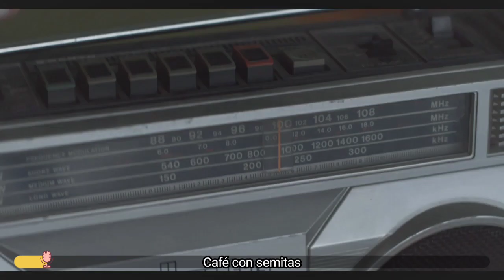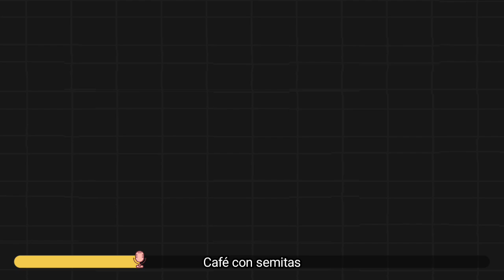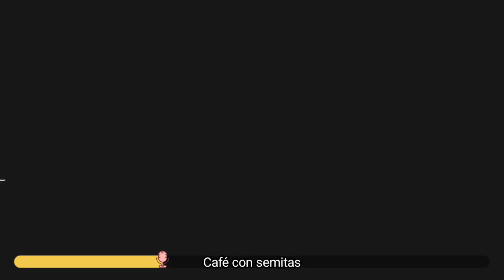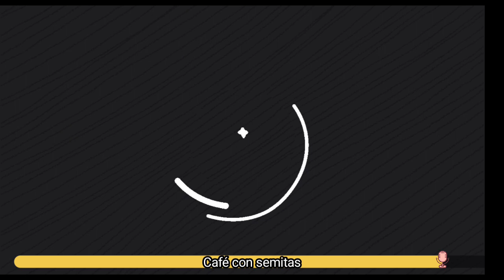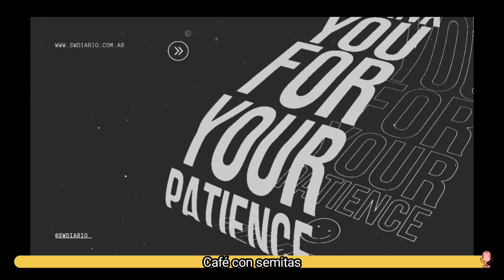Café con semitas episodio 2